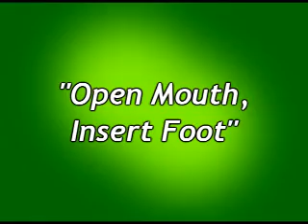Stupid Game Show Answers - Open Mouth, Insert Foot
* Family Feud - A yellow fruit
* Family Fortunes - Something a girl should know about a man before she marries him
* Newlywed Game - "Most of the electricity in our home flows from the _______ to the _______"
* Match Game - $1 Bill
* The Price is Right - Lower, LOWER, LOWER!
* Newlywed Game - "My husband is a closet ______"

Follow "sgsa" on Twitter to get updates on new videos and the first word on new dumb answers!